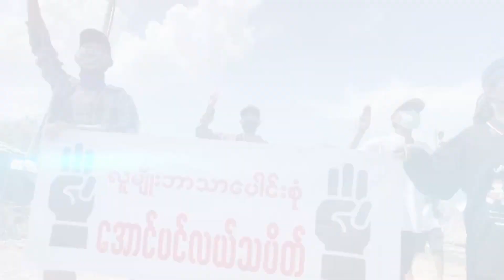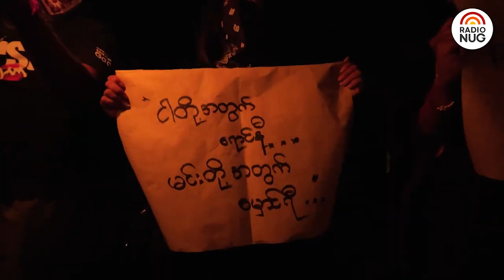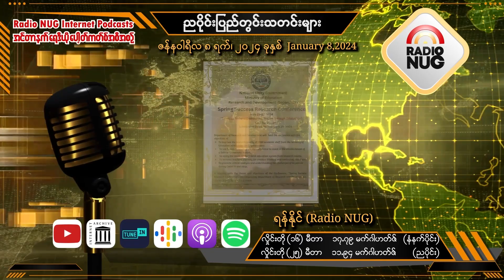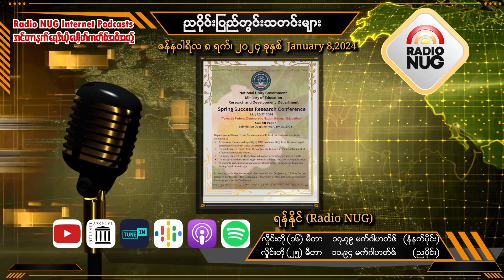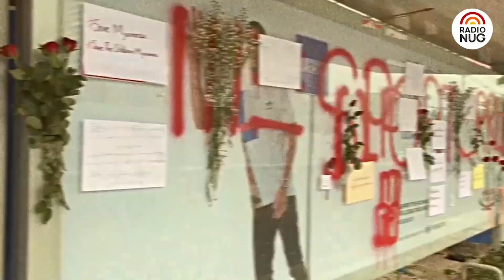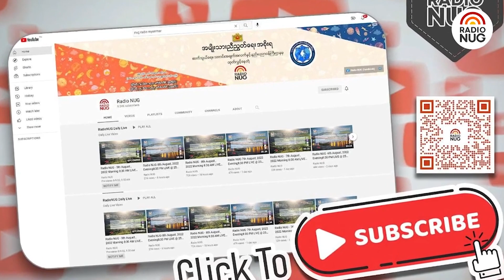Radio NUG - 8th January, 2024 Evening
8:30 PM LIVE @ 25 Meter Band, 11.94 MHz

📌 Radio NUG စစ်ရေးသတင်းကောက်နုတ်ချက် - လွတ်လပ်နွေဦး (07:13)
📌 ပြည်တွင်းသတင်းများ - ရန်နိုင် (Radio NUG) (06:08)
📌 ရက်သတ္တပတ်မိုးလေဝသအခြေအနေ - (ဖတ်) နွေဦးမွန် (07:33)
📌 Weekly News (တိုင်းရင်းသားဘာသာစကားထုတ်လွှင့်မှု၊ စကောကရင်ဘာသာ ) - နော်နွေဦးပွင့် (05:50)

Podcast Channels-
(GOOGLE)